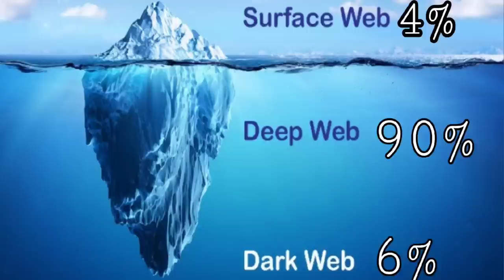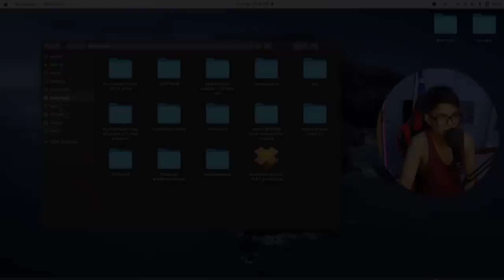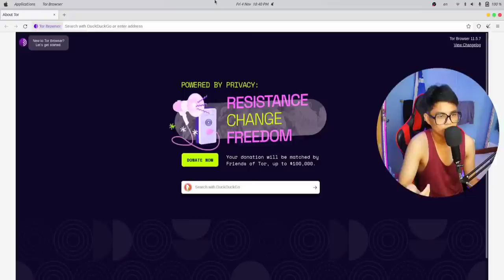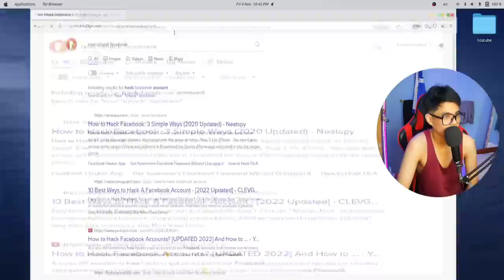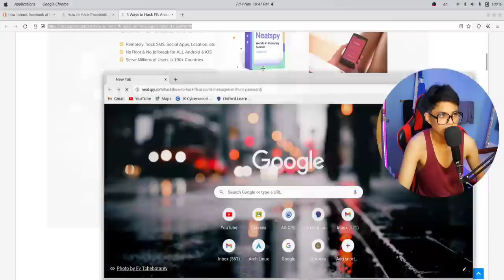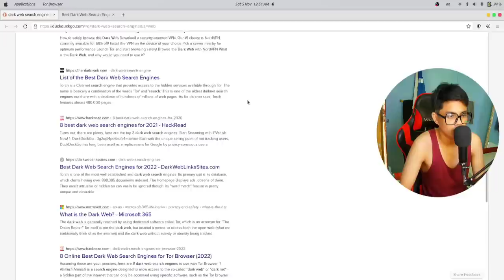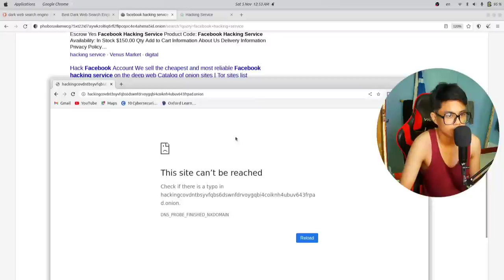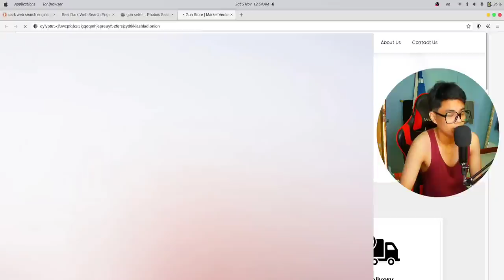ဂျင်းထည့်ခံနေရတဲ့ Dark Web အကြောင်း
Dark Web ဆိုတာဘာလဲ သေချာသိပြီလား လေ့လာကြည့်ပါ။

Linux Class တက်မဲ့သူများ ကျနော် Facebook Page မှာလာစုံစမ်းပါ။